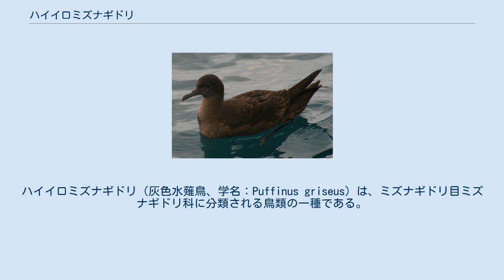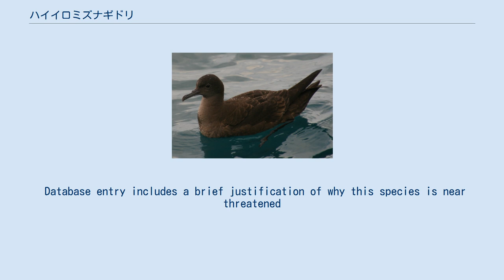ハイイロミズナギドリ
ハイイロミズナギドリ（灰色水薙鳥、学名：Puffinus griseus）は、ミズナギドリ目ミズナギドリ科に分類される鳥類の一種である。
 ニュージーランド周辺の島嶼、オーストラリア大陸東部の島嶼、南アメリカ大陸南部の島嶼で繁殖する。
非繁殖期は、北太平洋をベーリング海付近まで北大西洋をグリーンランド南部まで北上する。
 日本においては繁殖はしていないが、太平洋側の沖合いでほぼ一年中見られる。
4-6月頃には北上するため通過する個体が多く見られるが、その他の季節（特に冬期）では少ない。
 全長約46cm。
翼開長は94-109cm。
全身暗褐色で体の下面はやや淡い。
ハシボソミズナギドリと似ているが、翼下面の下雨覆の白いのがとのおもな区別となる。
 非繁殖期は外洋で生活する。
数百羽以上の大群を形成することもある。
翼の動きは速いがやや浅く硬く、翼先端で羽ばたき、かなりの長い時間直線的に低滑空で飛ぶ。
 食性は動物食で、甲殻類、軟体動物や魚類を捕食する。
比較的潜水して餌を捕食することが多い。
 LEAST CONCERN (IUCN Red List Ver. 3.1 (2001)) ^ BirdLife International (2004). "Puffinus griseus". IUCN Red List of Threatened Species. Version 2006. International Union for Conservation of Nature. 2006年5月10日閲覧。
 Database entry includes a brief justification of why this species is near threatened